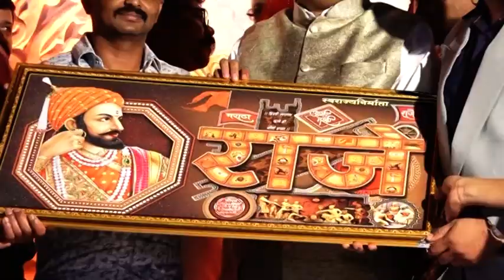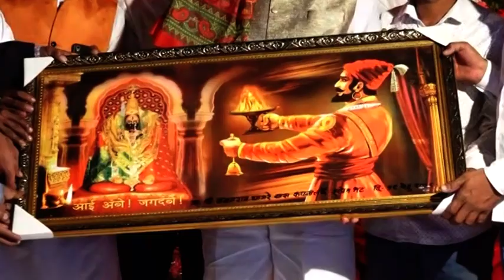Babanrao Gagare Vadh Divas | 19th Feb 2018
Medicare Inogration And Birthday Celebration